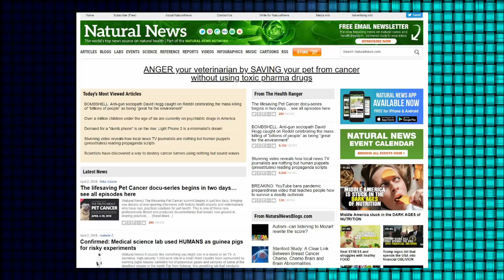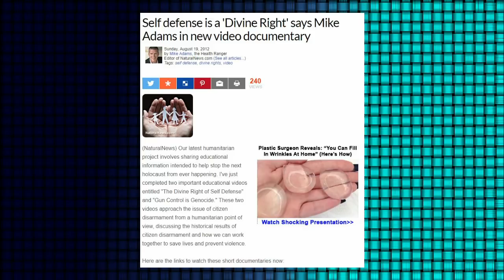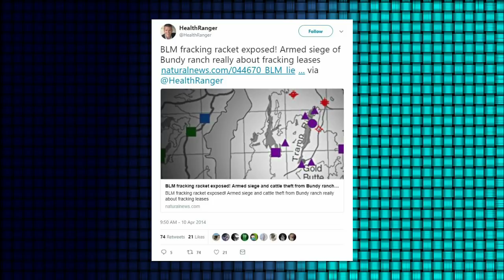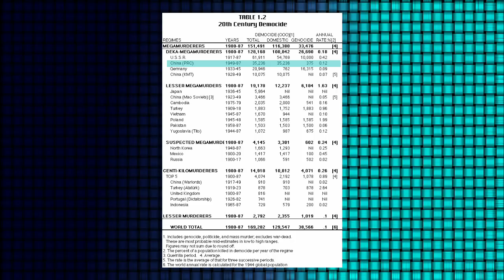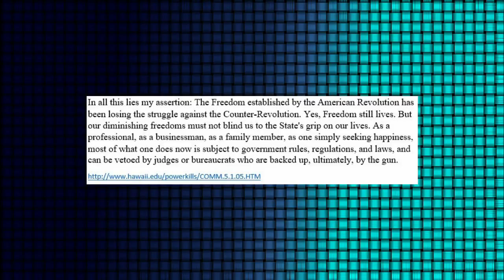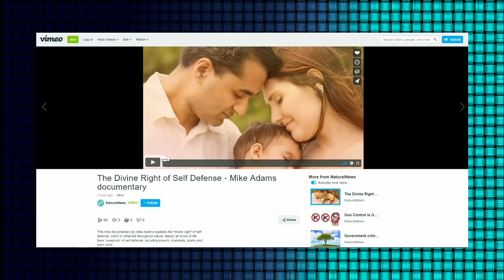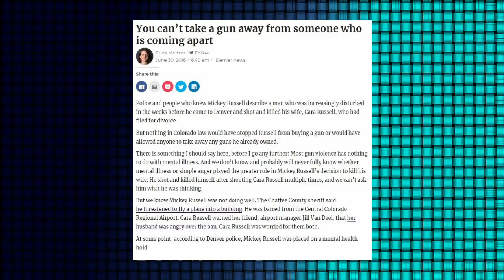Gun Control Isn't Genocide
A response to "Gun Control is Genocide", a video that isn't on YouTube anymore, but I couldn't ignore such a ridiculous name. If you remember the original, you're in luck because this video debunks it. If you don't remember it at all, you're even luckier!